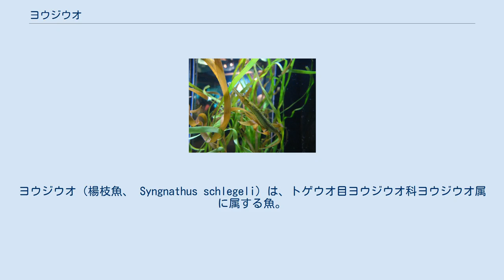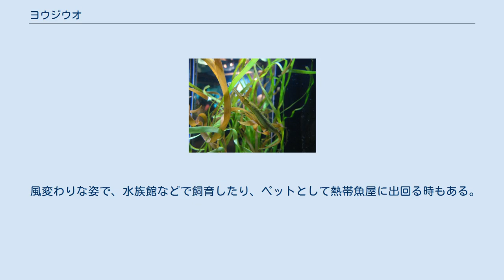ヨウジウオ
ヨウジウオ（楊枝魚、 Syngnathus schlegeli）は、トゲウオ目ヨウジウオ科ヨウジウオ属に属する魚。
 種小名のschlegeliは、ヘルマン・シュレーゲルへの献名である。
 琉球列島を除く日本各地の沿岸域のアマモ等の海草が生い茂る場所に住む。
 体長は最大30cm近くになる。
 体が細長く、近縁のタツノオトシゴに近い顔つきだが、口先がより長く伸びている。
尾鰭は扇子のような形をし、海草にその尾鰭や細長い体を巻き付ける時がある。
 細長い体型故に、海草の間に入り込むのに都合の良い形をしており、細長い体を利用して、海草の中に溶け込んで、外敵から身を守っている。
動作はタツノオトシゴよりも早く、泳ぐのも活発だが、それでも泳ぐよりはじっとする方が好きなようで海草の林や、千切れた海草のゴミの中に住み着いている。
 肉食性で、長く突き出た口先でプランクトンや小型の魚類に甲殻類等を捕食する。
 本種はタツノオトシゴ同様、雄が出産する魚として有名である。
 雌は繁殖期に雄の育児嚢に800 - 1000の数の卵を産み付ける。
 雄は卵を守り続け、卵は数週間後に孵化する。
 体が細長く肉が少ない事に加え、体表も骨も硬いので、食用としての価値はない。
 風変わりな姿で、水族館などで飼育したり、ペットとして熱帯魚屋に出回る時もある。